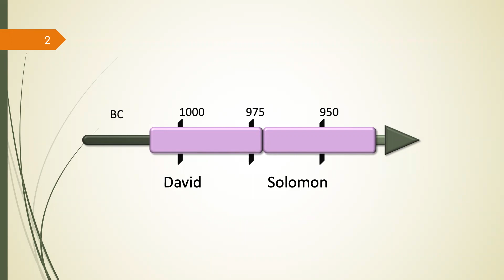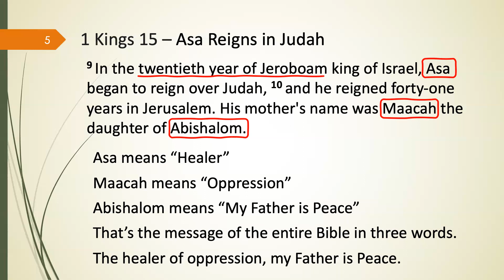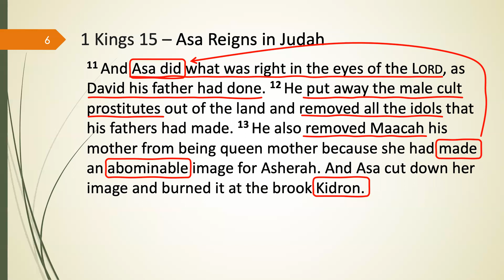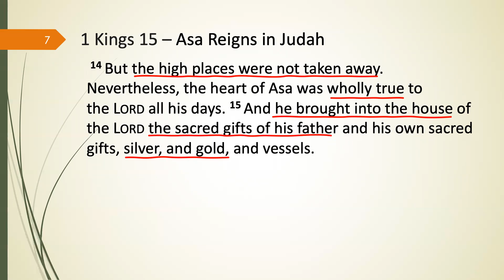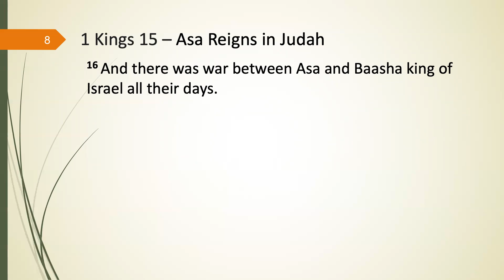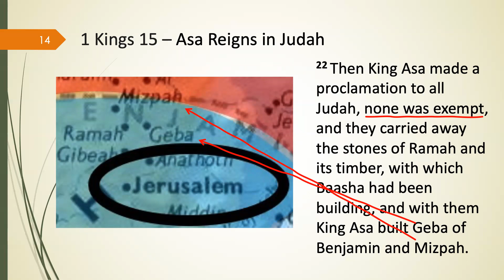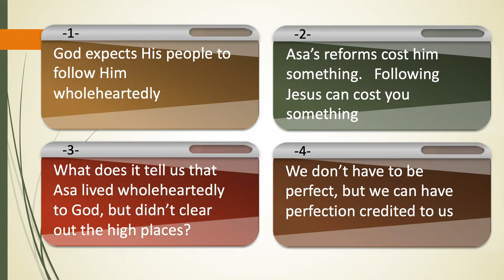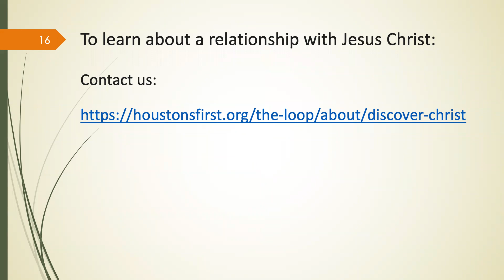1 Kings 15:9-22: Asa Returns the Nation to God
A study of 1 Kings 15:9-22 based on "Explore the Bible: Summer 2022" from Lifeway.  Week five of thirteen-week lesson prepared by Gary Stieber for Houston's First Baptist Church.

One of the hardest things in life is to live dedicated to God when you have people in your family or other people who are close to you who openly oppose anything related to God.  This may be even more true if you were raised in a family that in the least did not follow God, or even worse, one that openly opposed God.

Zechariah 1:3 tells us that the Lord of Hosts declares “return to me, and I will return to you.”

Here we will see a man return the nation to God.